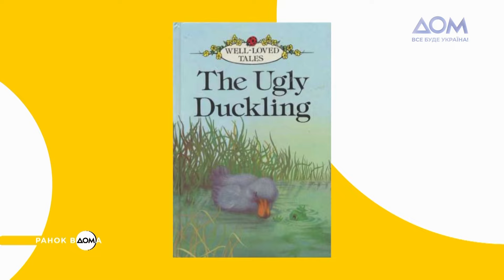Закінчення Першої світової війни: 11 листопада в історії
Робочий тиждень промайнув непомітно, тож зустрічайте п’ятницю із "Ранком Вдома". Розпочнемо з того, що дізнаємося, яким було 11 листопада в історії.
Саме в цей день 1843 року опублікували дитячу казку "Гидке каченя" Ганса Крістіана-Андерсена. Сучасники письменника були впевнені, що ця історія – автобіографія автора. 11 листопада 1918 року завершилася Перша світова війна. Вона тривала понад 4 роки. Сьогодні свій день народження святкує голлівудський актор Леонардо Ді Капріо. Йому виповнюється 48 років.
Більше про важливі події 11 листопада дізнавайтеся у нашій традиційній рубриці "День в історії". ________________________________________